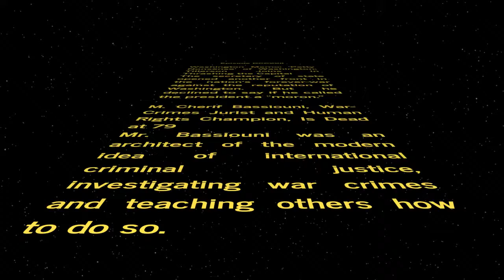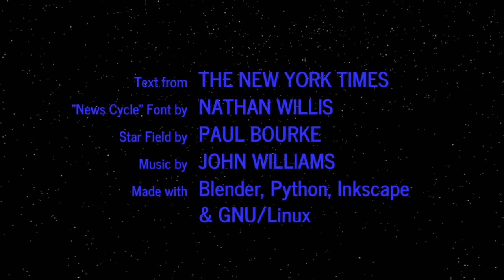WORD WARS − Episode DCCXXII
Washington Memo: ‘Petty Nonsense’ of Washington: Tillerson Joins in Thrashing the Capital
The secretary of state opened another front in the nation’s forever-war against the reputation of Washington. But he declined to say if he called the president a “moron.”

M. Cherif Bassiouni, War-Crimes Jurist and Human Rights Champion, Is Dead at 79
Mr. Bassiouni was an architect of the modern idea of international criminal justice, investigating war crimes and teaching others how to do so.